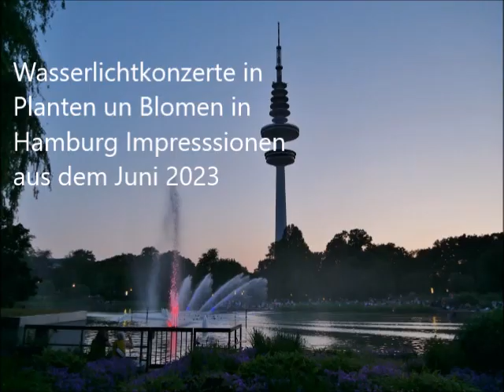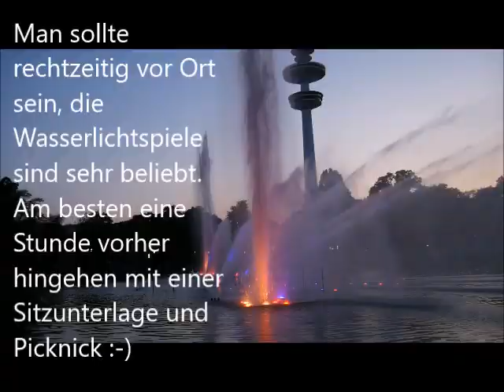Impressionen Wasserlichtkonzert Planten un Blomen Hamburg Juni 2023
Umsonst und draußen: die sommerlichen Wasserlichtkonzerte am Parksee von Planten un Blomen in Hamburg. Los geht es, wenn die Sonne untergegangen ist, im Juni um 22 Uhr. Die Wasserfontänen werden bunt angestrahlt und tanzen zu stets wechselnder Musik. Ein wunderschönes Erlebnis und deutlich umweltfreundlicher als ein Feuerwerk.